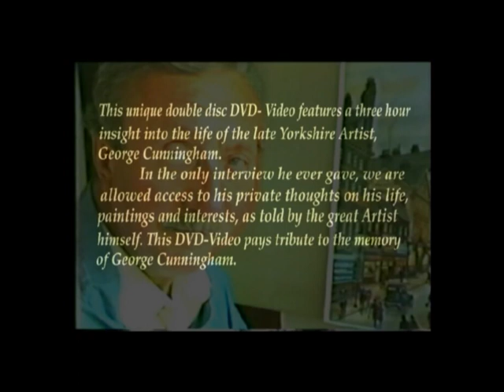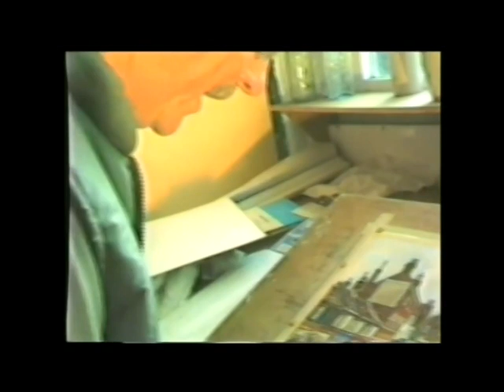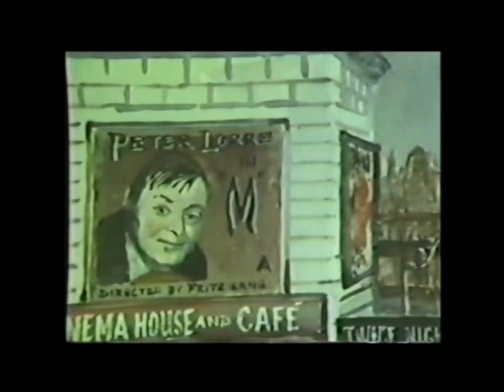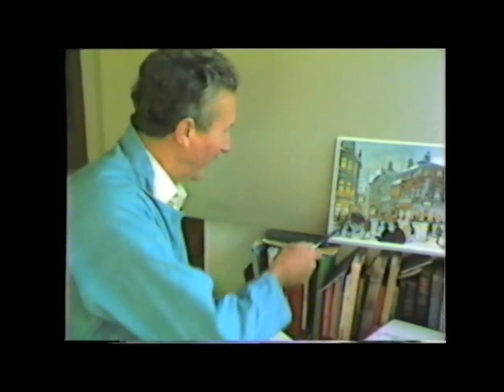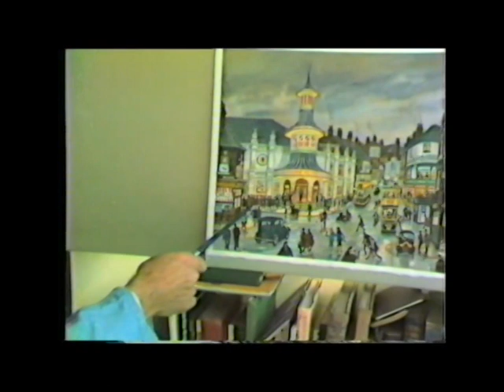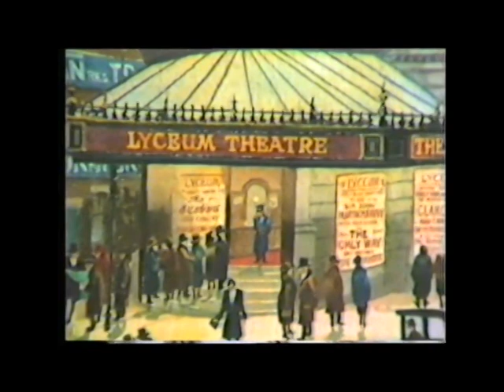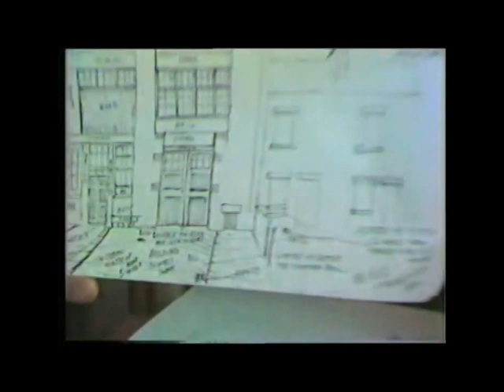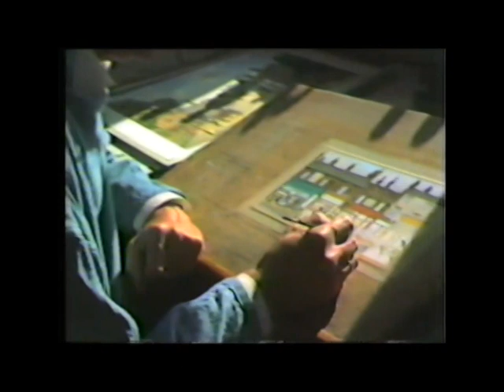George Cunningham 1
Part 1 of 2. A unique interview with George Cunningham giving an insight into Sheffield life as George was growing up, using his paintings to describe the scenes of his youth. Interview by Roy Newman. Persevere through the initial traffic noise for a very informative video of old Sheffield.